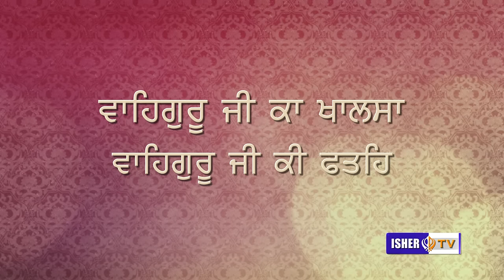ਜਾਂਦੀ ਵਾਰ ਦੇ ਮੇਲੇ ਮੁੜਕੇ ਆਉਣਾ ਨਹੀਂ, ਵੱਸ ਲੈ ਅਨੰਦਪੁਰੀਏ | Baba Harvinder Singh Ji Rauli Wale | IsherTV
Title: Jandi Var De Mele Mur Ke Auna Nahi, Vas Lai Anandpurie
Artist: Baba Harvinder Singh Ji Rauli Wale
Music: Baba Harvinder Singh Ji Rauli Wale
Label: IsherTv
Album: Nagar Kirtan Rauli Dec 2023